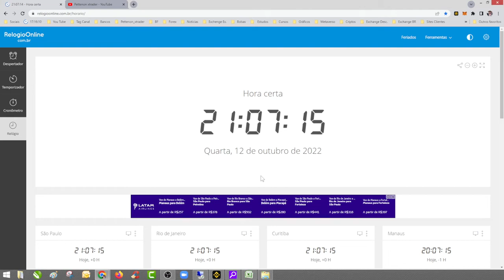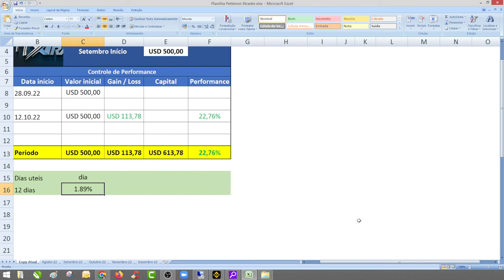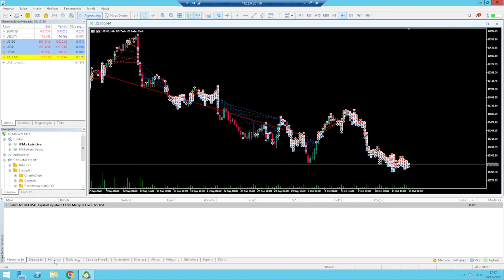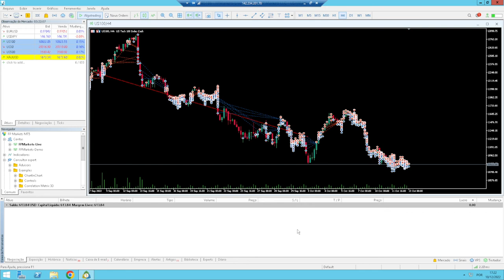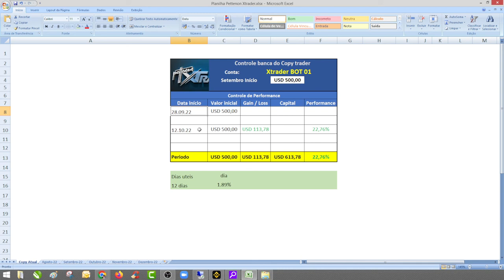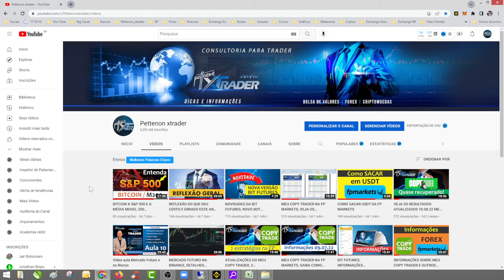22.76% DE GAIN EM 12 DIAS DO MEU NOVO COPY TRADER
Forex / Bolsas, Copy Trader com Robô!

FP Markets

Para seguir meu Copy!
Conta precisa ser:
Standard
MT5
Alavancagem 1:500
Moeda USD
CAPITAL MINIMO PARA SEGUIR: $500 usdt

Nome da estratégia: Xtrader BOT 01 (procurar por ela em Social Trading na sua conta da FPMarkets)

O ativo que o BOT opera é o Índice Nasdaq / US

O BOT opera 23hs por dia de Domingo as 19hs a Sexta as 18hs!

Este Setup esta em modo conservador, mas todos sabem que existe riscos, porem neste formato o risco é bem pequeno.

Não prometo ganhos, apenas mostro os resultados aqui nos grupos, SEGUE QUEM QUISER!

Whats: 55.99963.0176